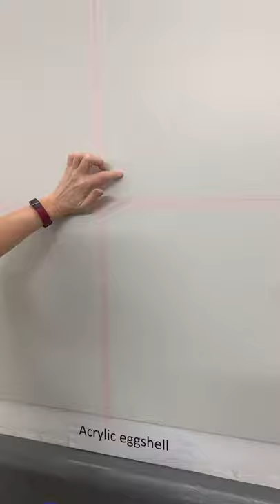How to Prepare glaze for decorative effect & ragging off